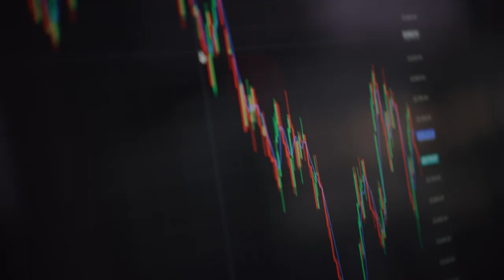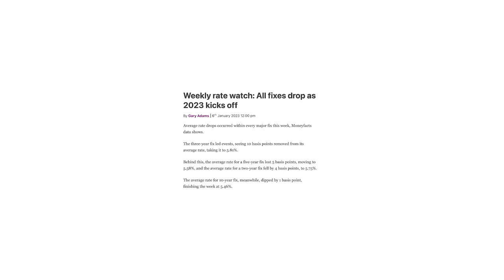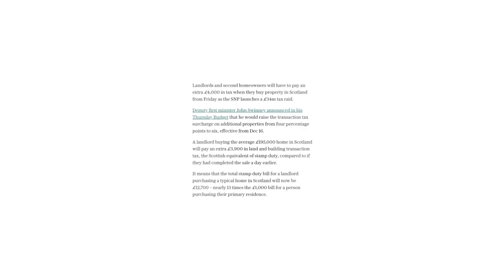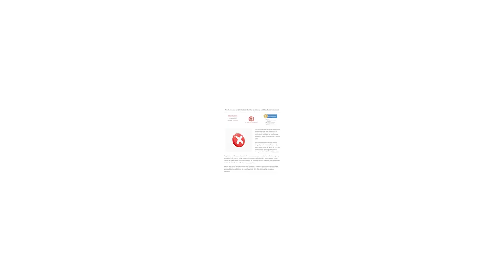Will property prices keep falling?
House prices have been falling for four months in a row!

Demand from buyers has collapsed.

Is inflation finally falling?

Hit play to dive into all this and MORE in the first market update of 2023

0:00 – Intro

0:14 – Forced Sales

0:40 – Supply

1:02 – The Economy

1:20 – Inflation

2:03 – Rents

3:16 - Outro